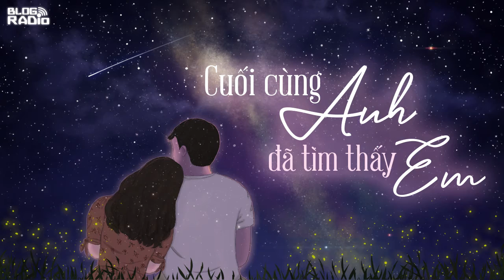Cuối cùng anh đã tìm thấy em | Radio Tình yêu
“Em đồng ý làm vợ anh nhé!”
Anh quỳ một chân xuống đất đưa chiếc nhẫn cầu hôn đến trước mặt nàng. Nàng đứng dậy, hai khóe mi chực trào nước mắt. Nàng không biết phải nói như thế nào với anh nữa. Nàng im lặng. Nàng lấy lại bình tĩnh, lau vội nước mắt. Nàng ngập ngừng.
“Em xin lỗi, nhưng em…”
Sắc mặt anh thay đổi đột ngột. Anh thở dài. Anh im lặng. Nàng ôm anh nhẹ nhàng.
“Em chưa sẵn sàng cho việc kết hôn. Hãy cho em thêm thời gian!”
“Anh hiểu rồi, chắc anh đã quá vội vàng”.
Khi còn một mình ở căn phòng trống, nàng băn khoăn với lời cầu hôn của anh. Nàng yêu anh, yêu anh thật nhiều đủ để có thể xây dựng một gia đình nhỏ với anh nhưng một nỗi sợ vô hình luôn đeo bám nàng. Cô bị ám ảnh bởi hai chữ hôn nhân. Cũng chính bởi hai chữ hôn nhân mà tình yêu đổ vỡ vậy nên nàng cũng không muốn tình yêu của mình phải kết thúc.
Ngày anh đi,
“Anh muốn tạm xa thành phố này một thời gian. Đừng lo lắng cho anh”.
Tin nhắn của anh được gửi đến. Nàng đã xem nhưng không nhắn lại. Nàng biết có ngăn cản cũng chỉ vậy thôi.

Tác giả: Xương rồng đá
Giọng đọc: Bạch Dương
Thực hiện: Hằng Nga
Thiết kế: Hằng Nga
📻 Blog Radio - Phát thanh xúc cảm của bạn!